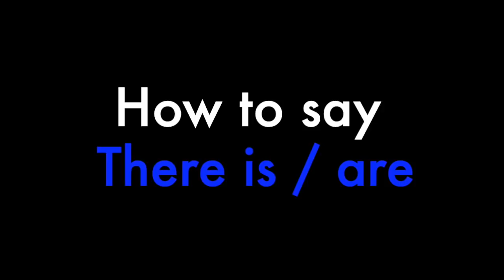How to say "there is / are" in Luxembourgish